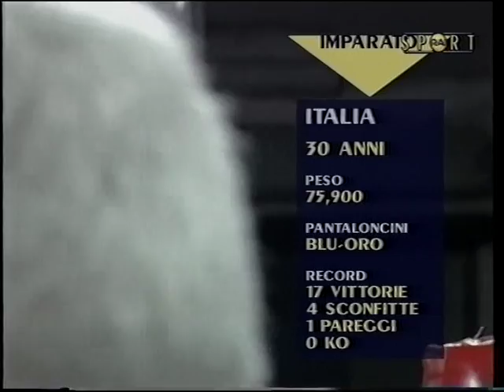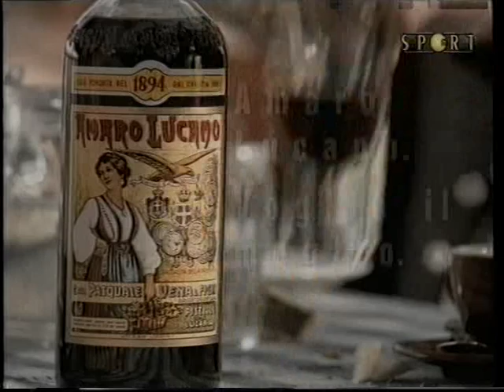Vincenzo Imparato Vs antonio brancalion campionato italiano super medi